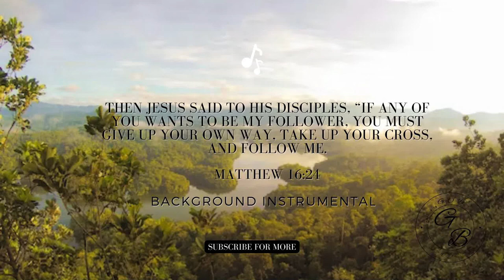1 Hour Relaxing Piano Music, Studying Music, Music to Pray , Music to Sleep, Rain Music | Calming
1 Hour Relaxing Piano Music, Studying Music, Music to Pray , Music to Sleep, Rain Music | Calming

Relaxing piano music is perfect for studying, sleeping, or praying. Whether you're a student looking for study music, a busy professional who needs to unwind after a long day, this music is perfect for you!

Piano music can be used for a variety of relaxation purposes, and we've collected some of the best relaxing piano music so you can find the perfect track to help you relax and get ready for bed! Whether you're studying for exams or just need some peace and quiet, this music is perfect for you!

🚨THIS BEAT IS TO BE USED FOR NON-PROFIT PURPOSES ONLY!!!

Must give credit in the title or description

(Prod By: GBM GBEATS